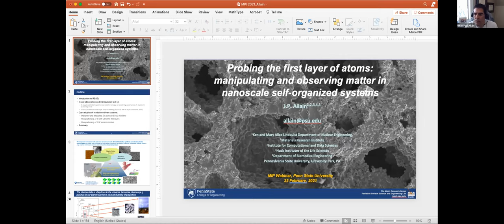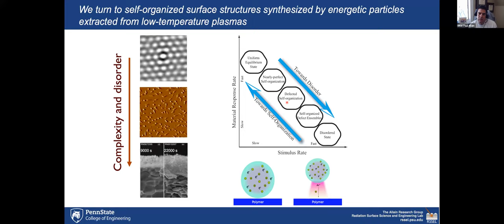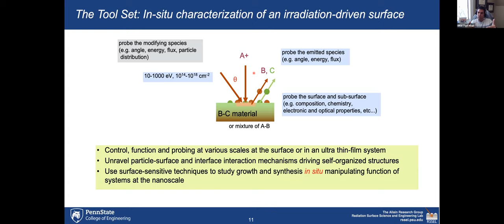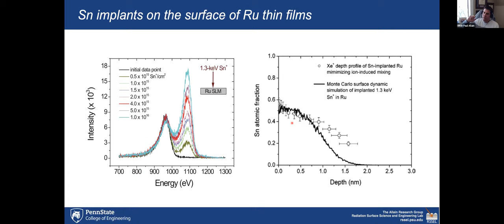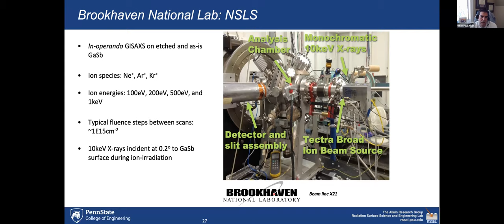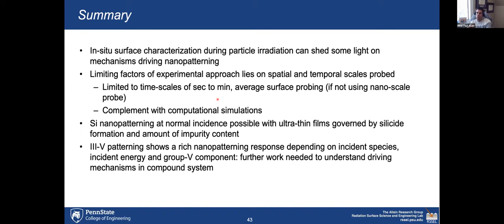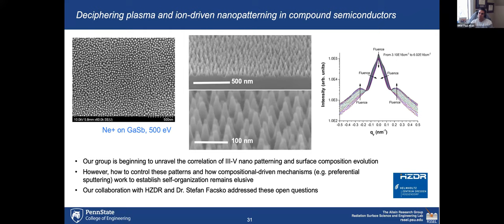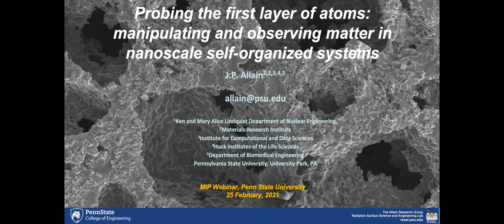Probing the First Layer of Atoms: Manipulating and Observing Matter in Nanoscale Self-Organized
“Probing the First Layer of Atoms: Manipulating and Observing Matter in Nanoscale Self-Organized Systems”
Abstract: Deciphering self-organization mechanisms of nanostructures (e.g., nanodots, ripples) and low-dimensional state systems (e.g., 2D materials, ultrathin films, etc...) on complex materials (i.e., compound semiconductors [1], alloys, metallic glass [2]) via low-energy ion beam irradiation is critical to manipulate functionality in nanostructured systems. By operating at ultra-low energies near the damage threshold, irradiation-driven defect engineering can be optimized (e.g., 10-500 eV).  Tunability of optical, electronic, magnetic, and nuclear detection properties is realized by reaching metastable phases controlled by irradiation. This talk summarizes emerging research that exploits irradiation-driven materials modification with applications in: nanophotonics, nanoelectronics, biomaterials and nuclear detection.  Furthermore, advances of in-situ analysis conducted during modification to correlate tunable irradiation synthesis and device performance will be summarized [3].

[1] M Lively et al. Sci. Reports 10, (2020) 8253
[2] P. Luo et al. ACS Appl. Nano Mater 3, 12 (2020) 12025
[3] J.P. Allain and A. Shetty, J. Phys. D: Appl. Phys. 50, 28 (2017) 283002

Bio: Jean Paul Allain is the inaugural head of the Ken and Mary Alice Lindquist Department of Nuclear Engineering. He holds the Lloyd and Dorothy Foehr Huck Chair in Plasma Medicine in the Huck Institutes of the Life Sciences, and he is a faculty co-hire of the Institute for Computational and Data Sciences. Allain was professor and associate head of graduate programs in the Department of Nuclear, Plasma and Radiological Engineering at the University of Illinois at Urbana-Champaign (UIUC) from 2013 until 2019 and was assistant and associate professor in nuclear engineering at Purdue University from 2007 to 2013. His group’s research areas include advanced functional bio interfaces, advanced nuclear fusion interfaces, multi-scale computational irradiation surface science, nanostructured functional materials, adaptive and self-healing interfaces, sustainable nanomanufacturing, and in-situ, in-operando material surface diagnostics.